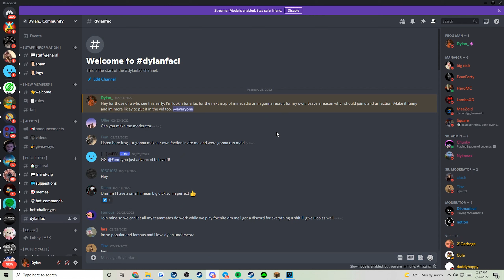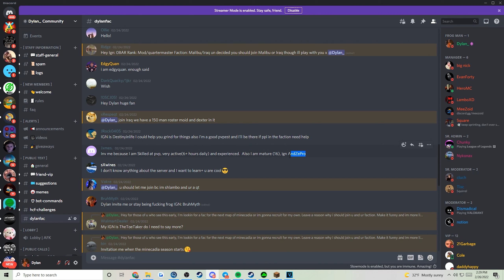So, I Invited lolitsalex...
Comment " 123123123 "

This Minecraft but challenge makes the funniest Minecraft videos without any funny Minecraft mods! Somehow this is the NEW funniest Minecraft video / tiktok / short ever! Instead of any other Minecraft challenge in Minecraft 1.16.4, this is a Minecraft video in Minecraft 1.16.5 in 2021!